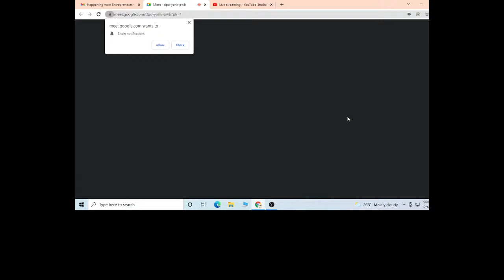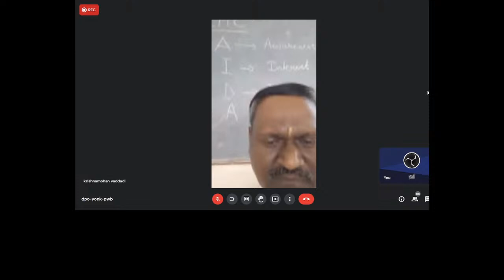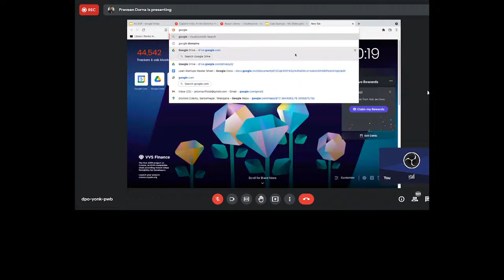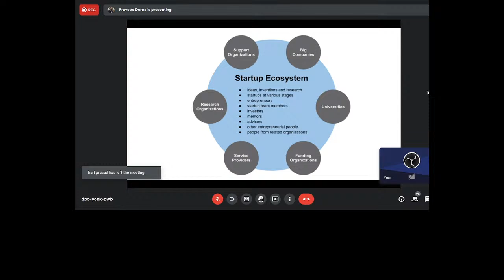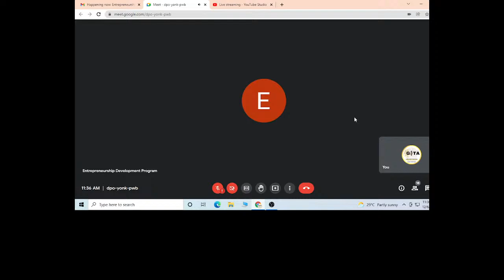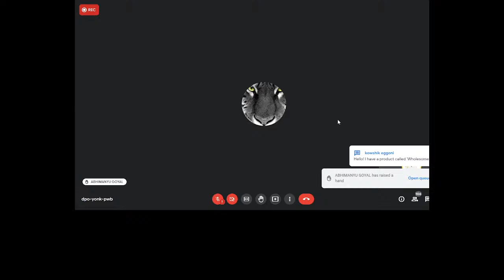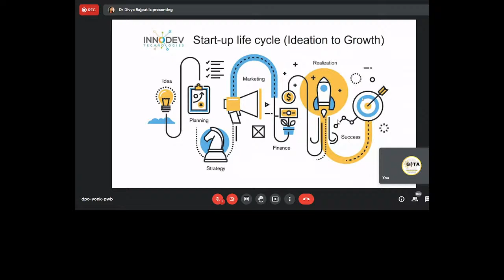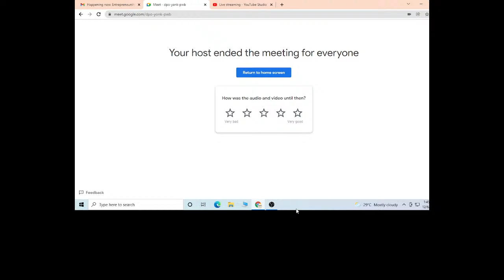Entrepreneurship Development Program |Day 1|Session-1|G.I.T.A | AUCE(A)-Andhra University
An Initiative by AU College of Engineering (A), Andhra University, Visakhapatnam, a series of Technical & Non-Technical Talks is being organized by the General Interest Topics Avenue (G.I.T.A).

Tech/Non-Tech-Talks by experts / faculty / students / scholars on SUNDAYs at 7:00 PM

G.I.T.A (General Interest Topics Avenue) provides an online platform for the enrichment of technical knowledge of the student fraternity of AU College of Engineering (A) and other Universities/Colleges as well.

Tech talk by experts / faculty / students / scholars on SUNDAYs at 7:00 PM

GITA provides an online platform for the enrichment of technical knowledge of the student fraternity of AU College of Engineering (A).